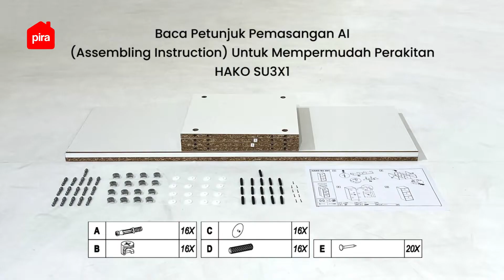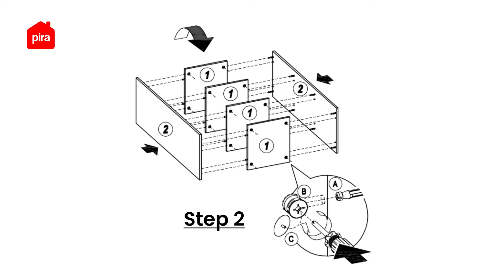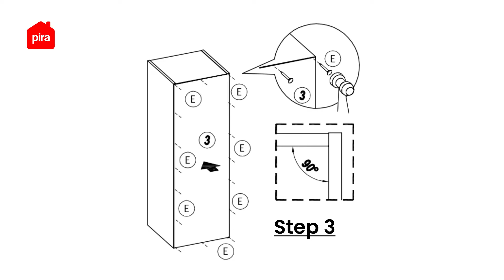Tutorial Perakitan Pira Metropolis - Hako SU 3X1 Rak 3 Susun / Rak Susun Serbaguna / Rak Buku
Yuk cek video perakitan rak susun Hako SU 3X1 yang dianjurkan dan sesuai langkah-langkah yang dilampirkan di buku petunjuk berikut ini! 🤩

Rak susun ini punya 3 space terbuka dan cocok banget nih buat simpen koleksi hobimu! Kamu bisa susun rak ini ke samping atau ke atas, kalau bosen tinggal atur ulang aja deh sesuai kebutuhanmu! Ada 3 warna pilihan nih, langsung aja deh masukin wishlist!